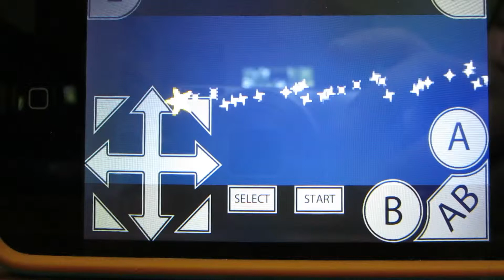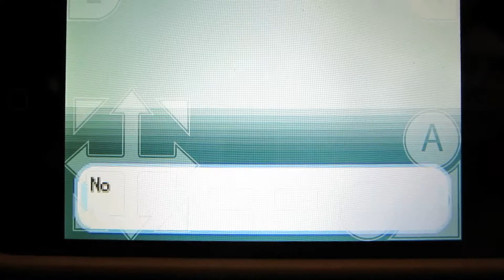Pokemon LeafGreen Episode 1: Bulbasaur I Choose You!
DescriptionHi Youtube, Im back and better than ever. Im not into playing Minecraft anymore, so yeah. But Im going to be trying to uploading a bunch of Lets Plays and stuff. Enjoy!